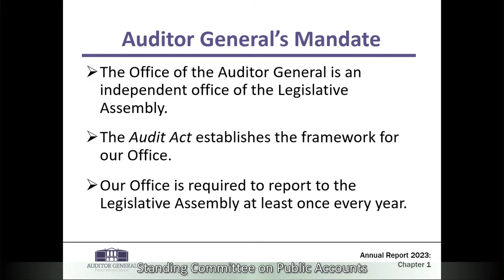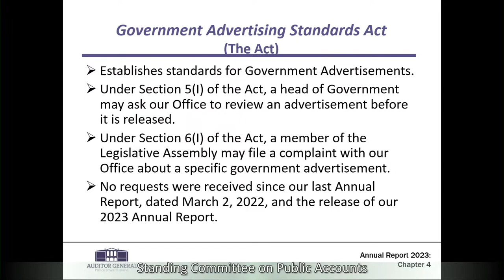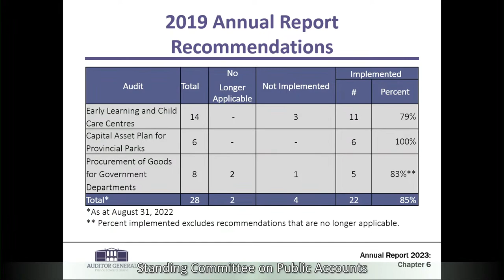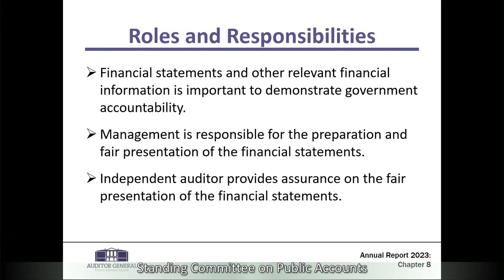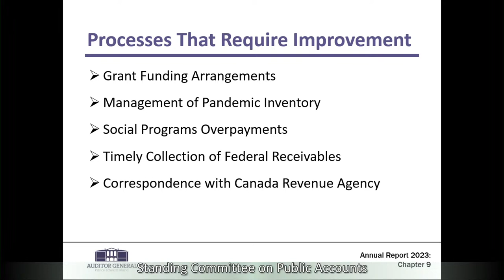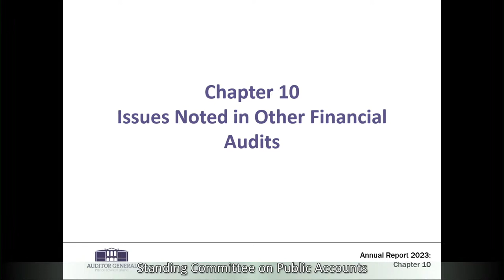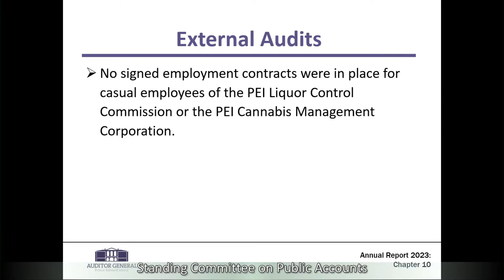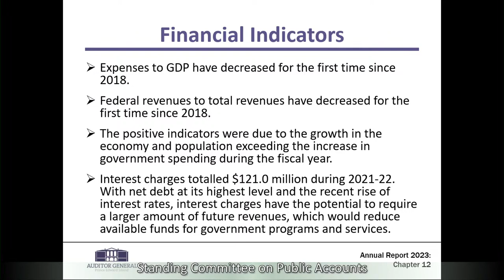Public Accounts - September 21st, 2023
Topic: Review of Auditor General's Report